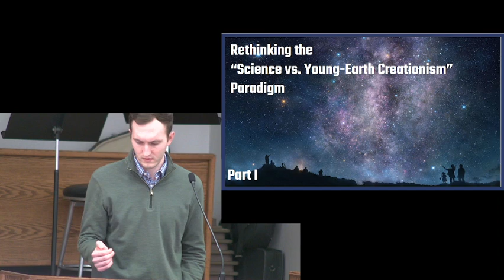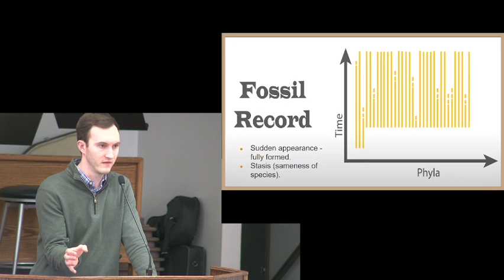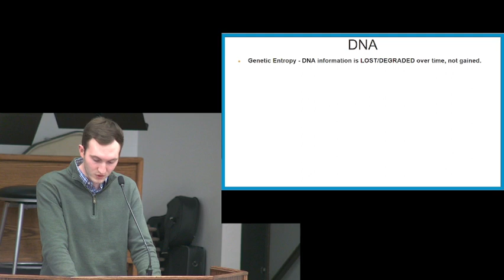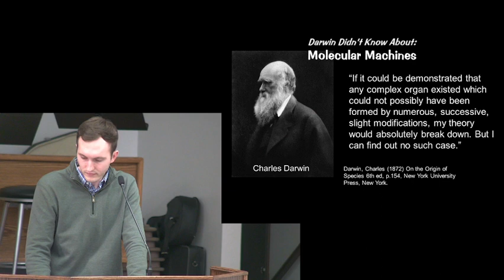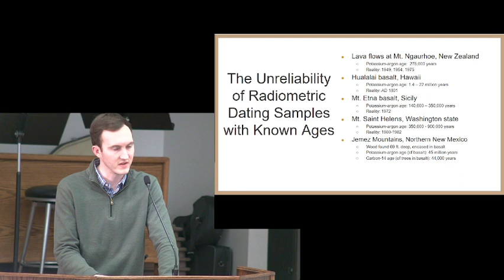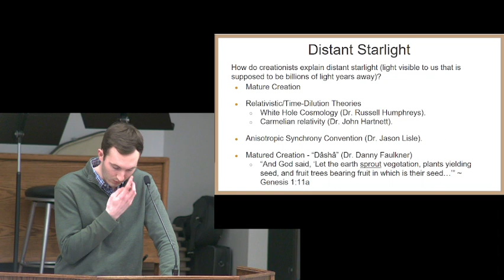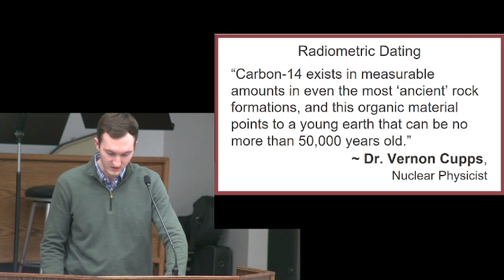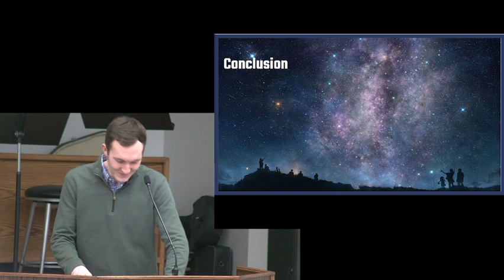Genesis Conference - 16 - Creationism Topics I - Coleman